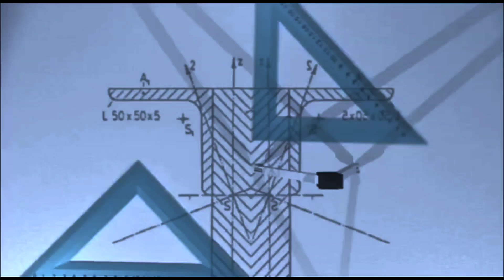😔Off.!!Yeh Result kab Ayega..?? Bahot Intzaar Hogaya..!!